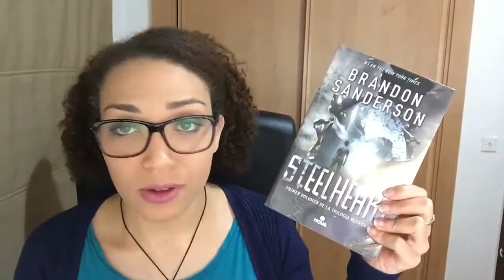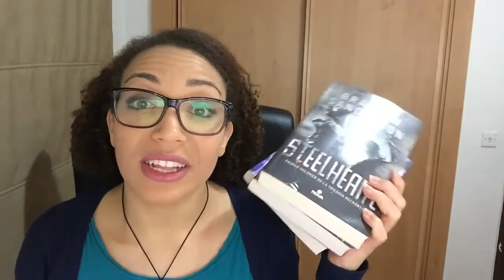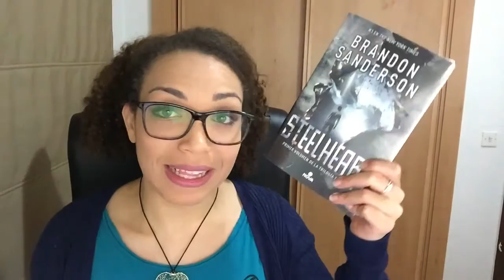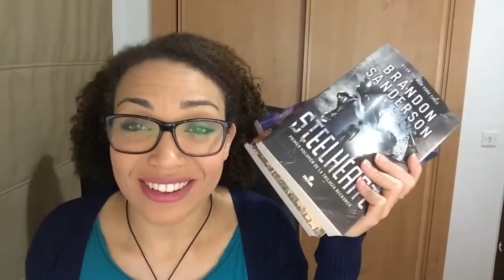The Reckoners de Brandon Sanderson Steelheart |Firefight |Calamity | Reseñas de Libros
Reseña: Trilogía The Reckoners de Brandon Sanderson  Steelheart |Firefight |Calamity

| Reseñas de Libros  Libros Recomendados